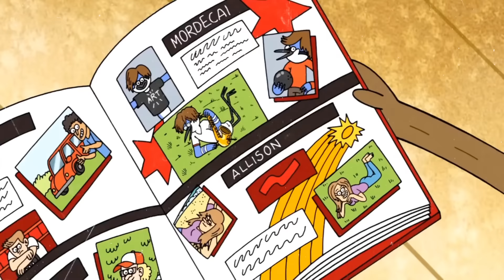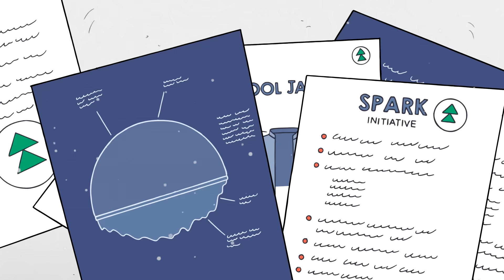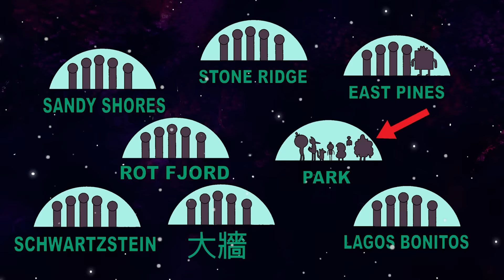Regular Show in 15 Minutes From beginning to End (Complete Recap )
A Full Explanation of the Regular Show Cartoon Story From Start to Finish
Pops 's Story and Muscle and Skips and Mordecai and Rigby
Final War Story